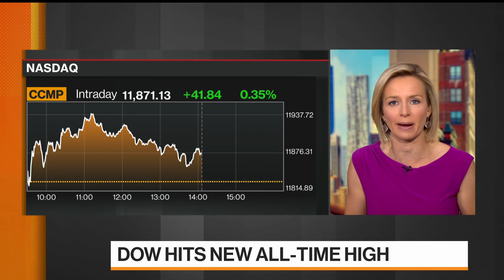Everything Is Looking Up for Stocks, Says Siegel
Nov.16 -- Jeremy Siegel, finance professor at the Wharton School of the University of Pennsylvania, says everything is looking up for equities. He appears on "Bloomberg Markets."